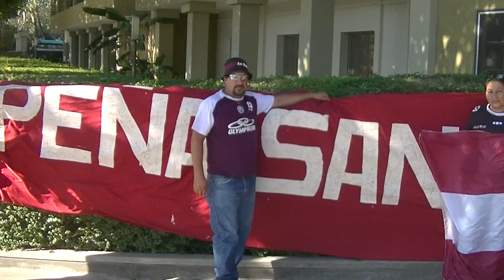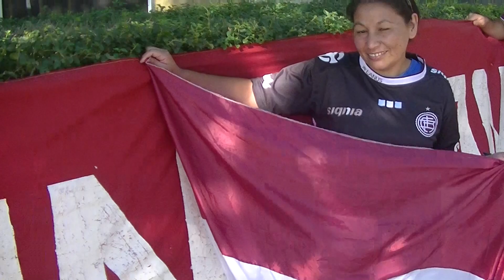Peñas de Lanus: Peña Carlos Araujo de San Juan